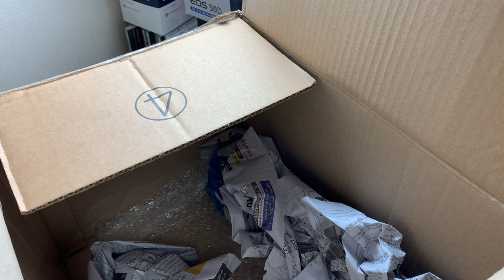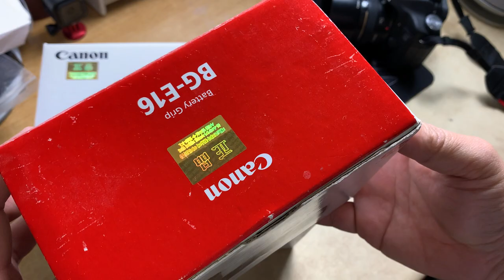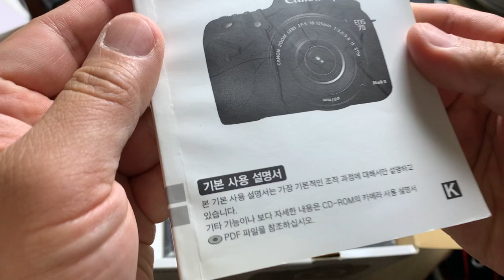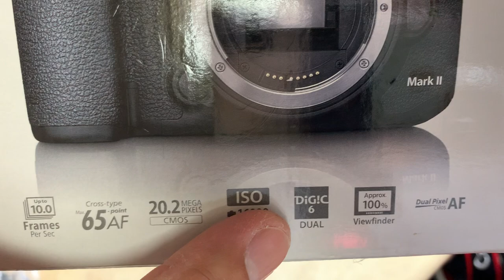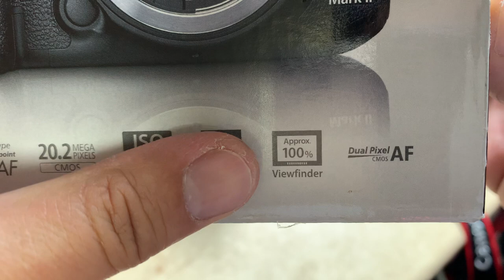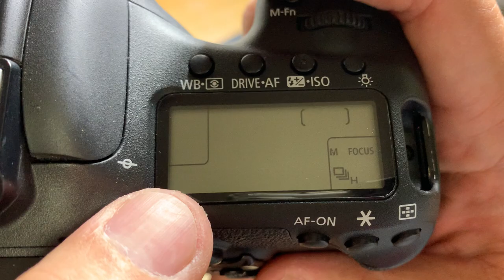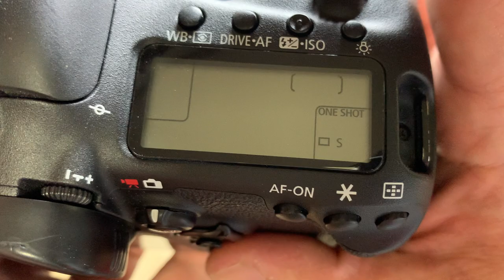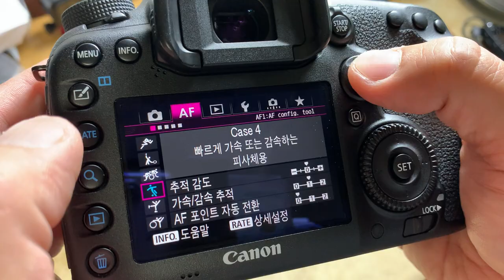[황스TV] 캐논 칠두막 CANON 7D mark2 언박싱~!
드디어 마음에 드는 연사 바디를 구했습니다. 듀얼 픽셀 AF 로 동영상도

문제 없습니다!!

이제 유튜브도 이걸로 심도 있고 이쁜 영상 만들어 볼려구요.

첫째 이유는 애들 사진 찍을때 동적인거 추척하면서 연사 놓을려고!

그리고 모터 싸이클 사진도 언젠가 한번 날잡고 가서 찍어봐야겠습니다!